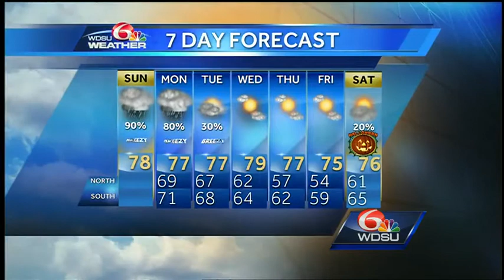Sunday: Heavy rain will continue into the afternoon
A Flash flood Watch has been issued for the entire viewing area until tomorrow afternoon.  Expect heavy downpours this morning and as we head into the afternoon and evening as well.